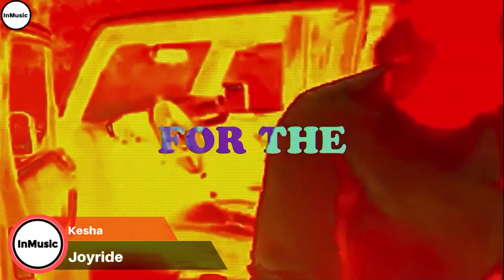New Songs Of The Week (July 5, 2024) | New Music Friday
This is the list:

Tough - Quavo & Lana Del Rey
Tobey - Eminem ft. Big Sean & BabyTron
Lithonia - Childish Gambino
Joyride - Kesha
Lies Lies Lies - Morgan Wallen
Hurt - OneRepublic
Ever Seen - beabadoobee
28 - Zach Bryan
Sandpaper - Zach Bryan & Bruce Springsteen
Forever - BABYMONSTER
Bubble Bath - AJ Tracey
Stuff I Don’t Need - Kimbra ft. Banks
It’s a Feeling - Sigala, Trevor Daniel & 24kGoldn
4x4xU - Lainey Wilson
El Pistolero - mgk
No No - Lil Tjay
Since When - 42 Dugg ft. EST Gee
Feeling Country - Thomas Rhett
(Can’t Get You) Off My Mind - Tones and I, Young Franco & Chaii
De Vuelta - Tiago PZK & Manuel Turizo
Never Get Used To This - Forrest Frank & JVKE
Italian Horror - Kasabian
Ready For Your Love - Felix Jaehn & Sophie Ellis-Bextor
Lift You Up - Jessie Ware & Romy
Light Up - Will Young
Hot Mess - aespa
Better Days - Zach Bryan ft. John Mayer

Albums
The Great American Bar Scene – Zach Bryan
Happenings – Kasabian